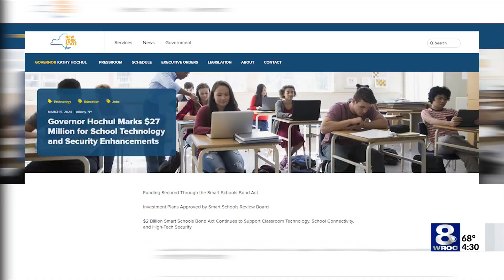Geneseo Central School officials discuss Smart Schools Bond Act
Governor Hochul has approved the final installment of funds allocated for technology initiatives under the Smart Schools Bond Act.